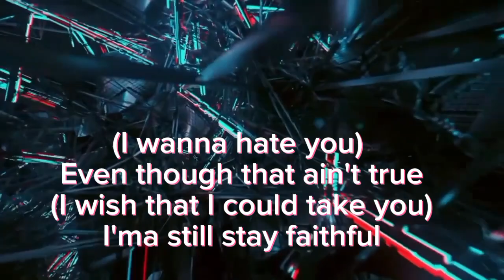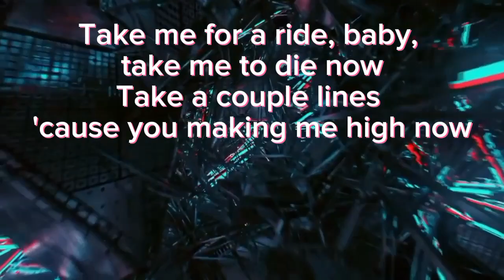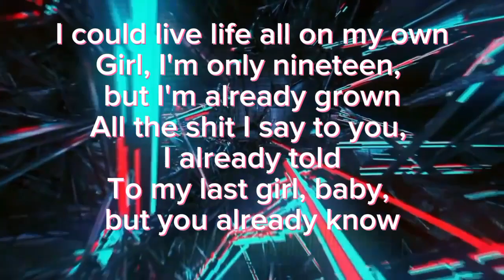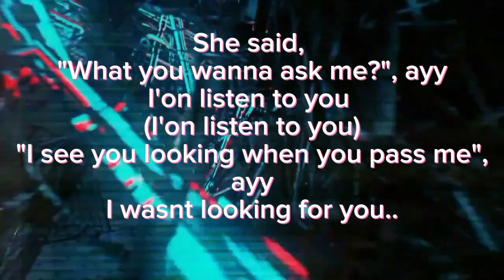Lil Peep - Looking for you - Instrumental w/lyrics (Prod. WM x Flann3l) (unofficial lyrics)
i like boys